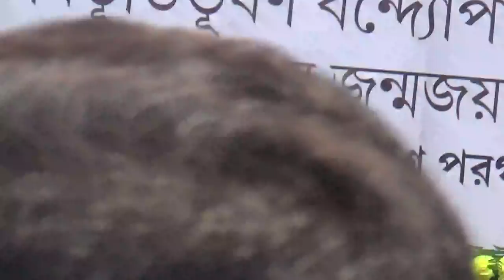Adibashi nrittya on 125 tomo birth day of Bibhuti bhushan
sk movie 36 this is my channel and you can learn hear different type of course.for example,guitar,keyboard,manual drum etc. Adibashi nrittya